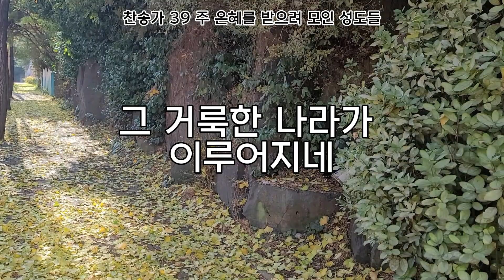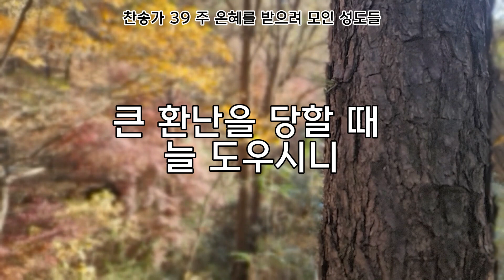주 은혜를 받으려 모인 성도들 20231203